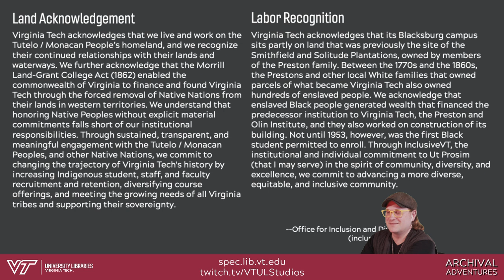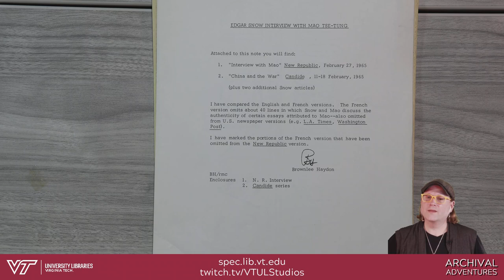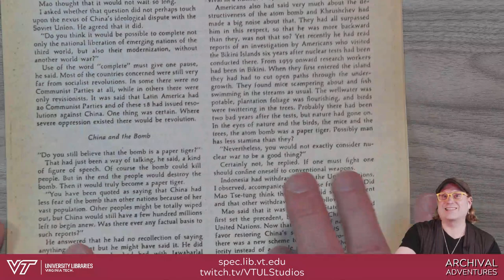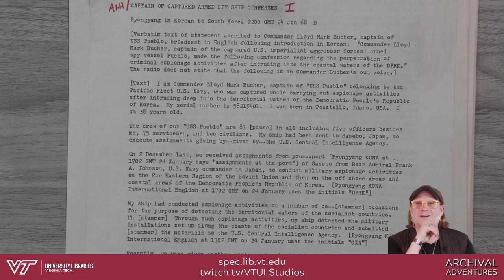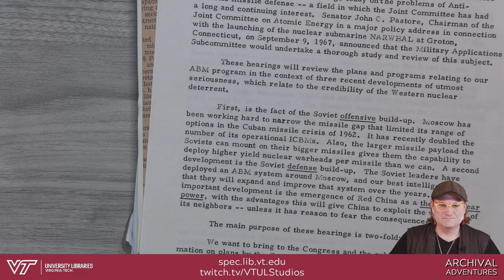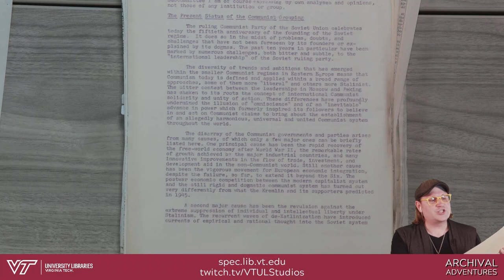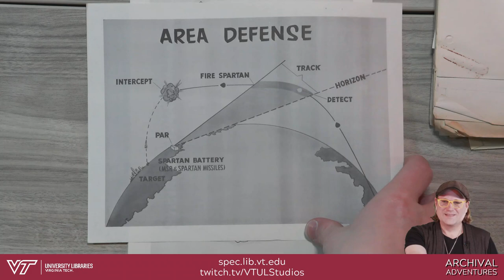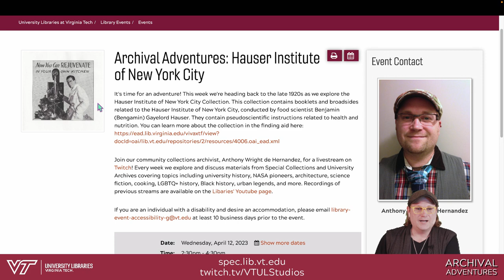Archival Adventures - Episode 105: Alice Langley Hsieh Papers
This week, we explored Alice Langley Hsieh Papers (Ms.1979.004) starting with Edgar Snow's 1967 interview with Mao Zedong and then we looked over transcripts of propaganda about the 1968 U.S.S. Pueblo Incident, and finally, we finished with materials from the November 1967 U.S. Congress anti-ballistic missile hearings.